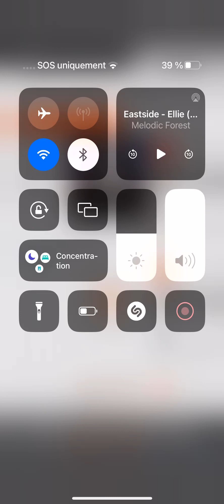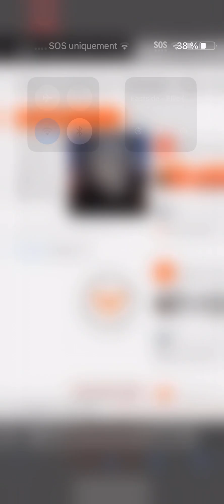Eastside - Ellie (Dont x Loyal Cover) (Dunisco Edit)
Ekuaney Uin Ney 😉😉😅